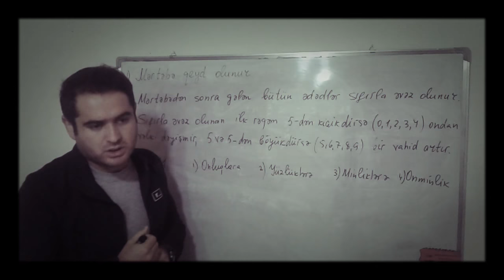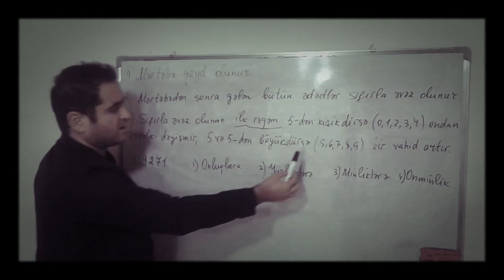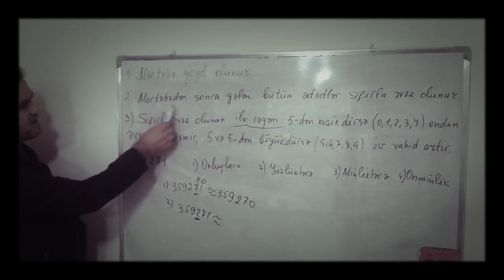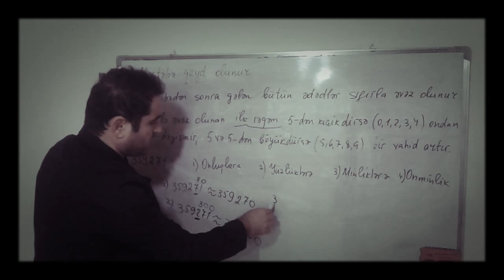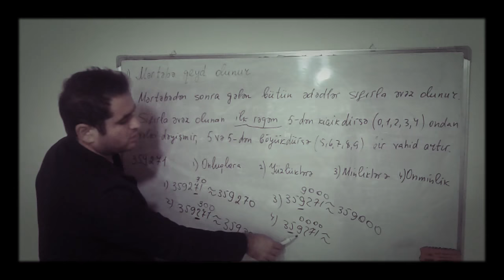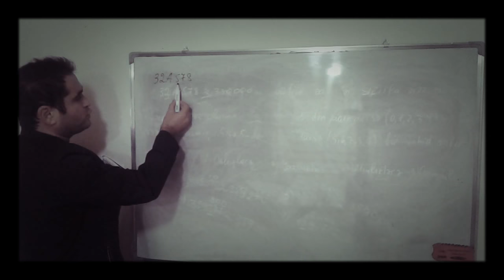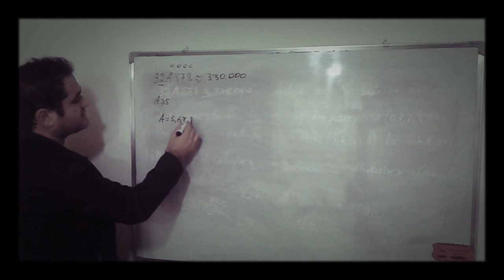Riyaziyyat dersleri 5-ci sinif Natural ededlerin yuvarlaqlaşdirilmasi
Mövzu:Ədədlərin yuvarlaqlaşdırılması
Müəllim:Nurlan Əliyev(Nurlan müəllim)